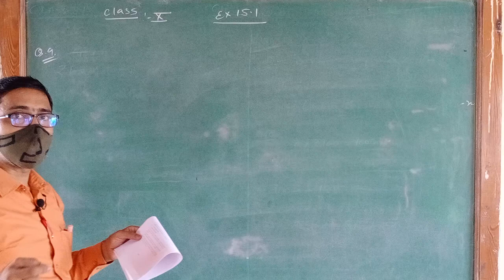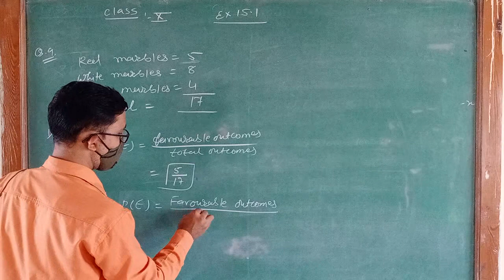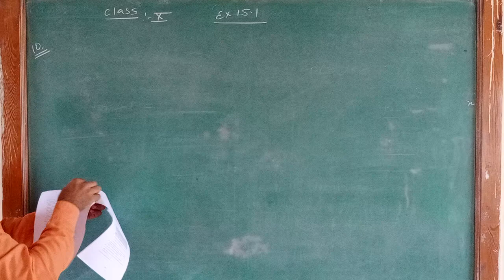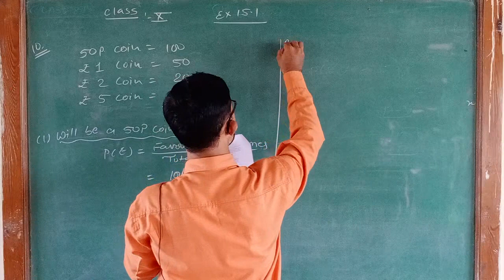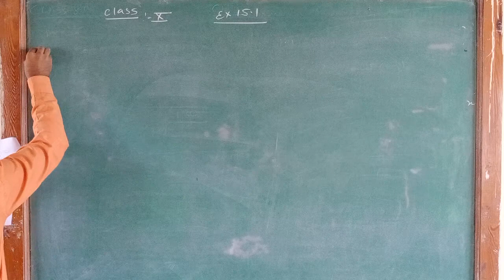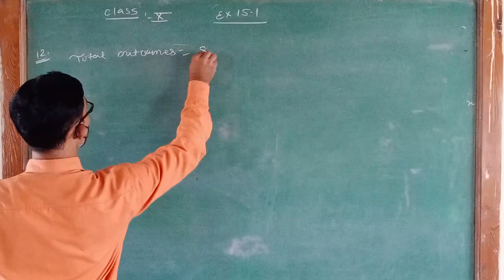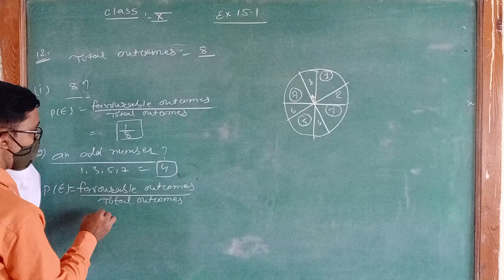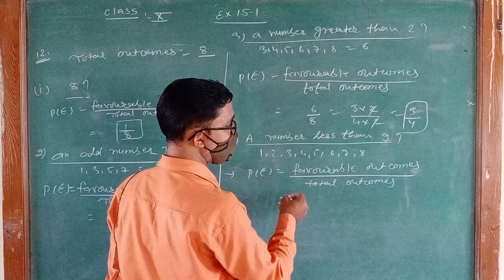Std 10 maths chapter 15